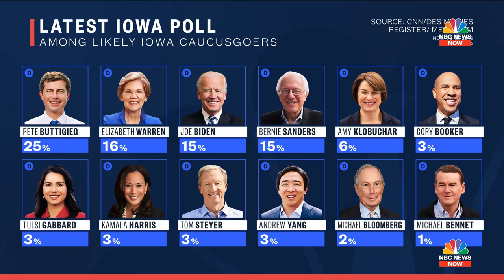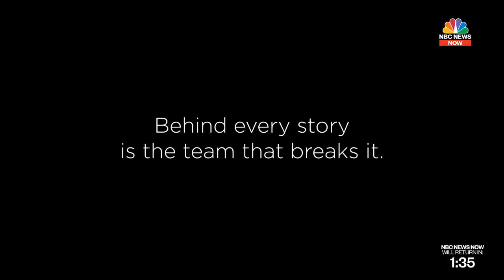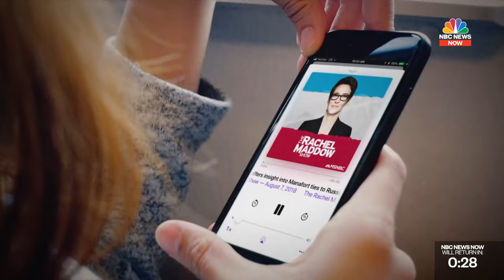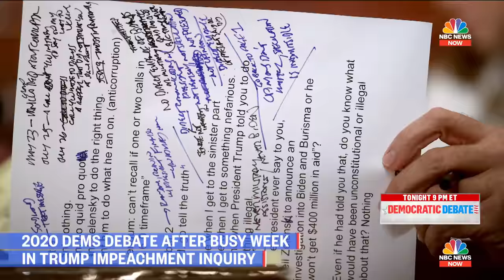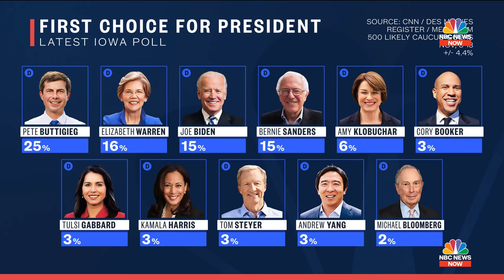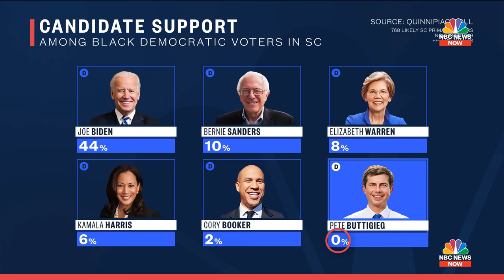Democratic Debate Pre-Show | NBC News Now (Live Stream Recording)